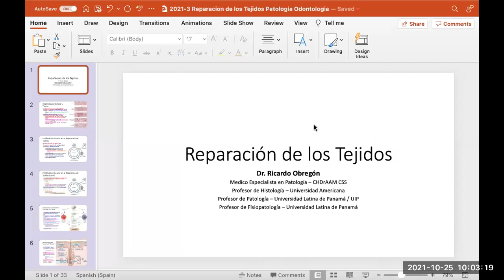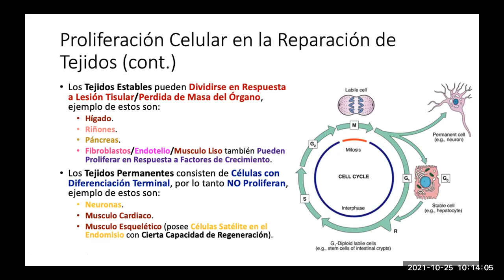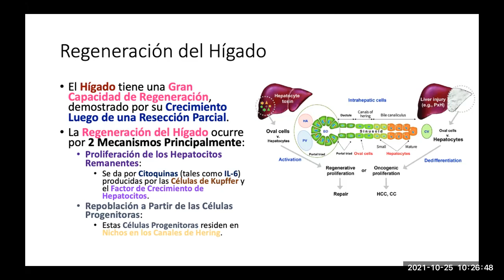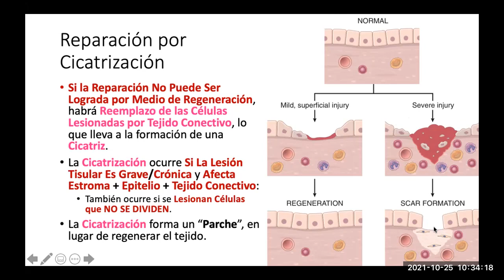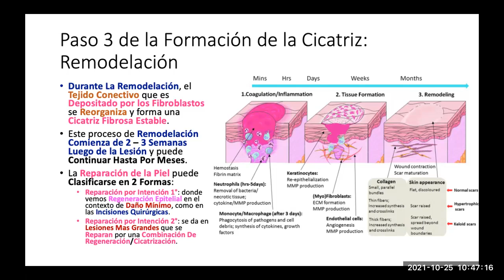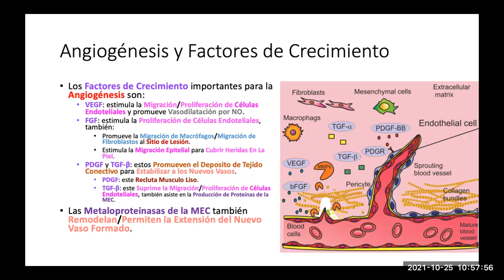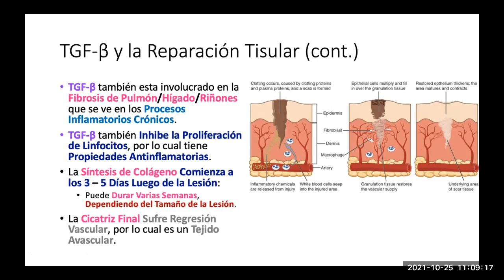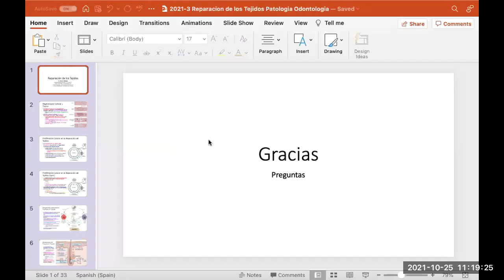2021 3 Reparacion de los Tejidos Patologia Odontologia